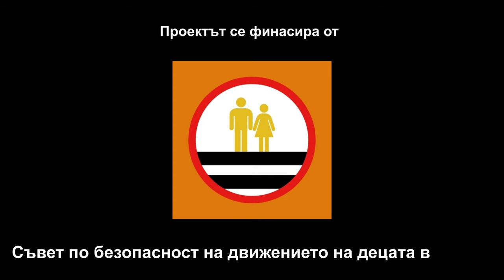"Картите"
Видеото е част от проекта "Знанието ни пази" на фондация "Платформата НЕ" финансиран от "Съвет по безопасност на движението на децата в София" към Столична община.
Осъществен от екипът на Ателие Пластелин.
Участват:
Манол Пчеларов, Ясен Пчеларов, Теодора Манчева, Мелани Стоянова, Светлина Славчева, София Сезгинова, Анастасия Колева, Росалинда Руменова, Моника Христова, Леонардо Иванов, Едуард Иванов, Цветан Делчев, Христо Косев, David Kramer

Режисьори: Светослав Николов и Янко Велков - Янец
Сценарий: Янко Велков - Янец
Заснемане и монтаж: Светослав Николов
Художник: Дамяна Велкова

Екипът на проекта благодари на 101 СОУ "Бачо Киро" за предоставената материална база и лично на директорът на училището Весела Янчева Иванова, както и на старши учител по български език и литература Йоланта Стоименова Бурева за оказаната подрепа по време на снимачния процес.

Специални благодарности и на Ателие Пластелин за предоставеното пространство и материална база.